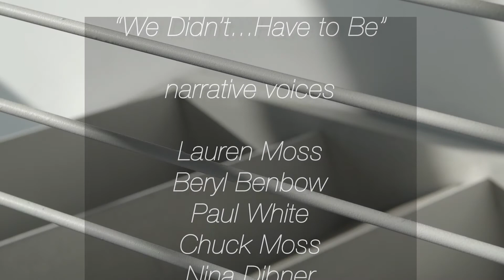We Didn't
Abstract narrative comment on our social and political environment.